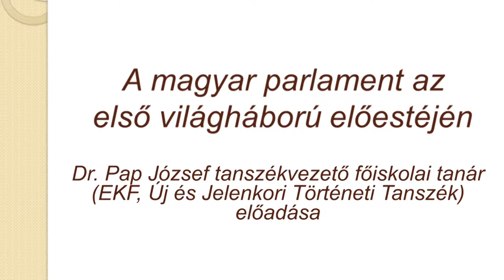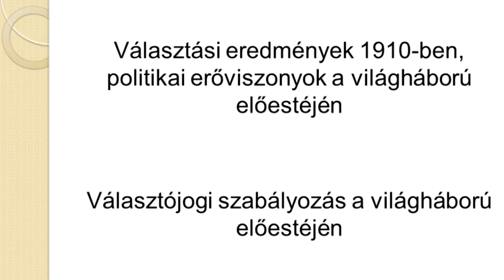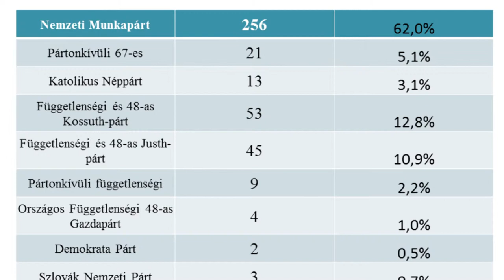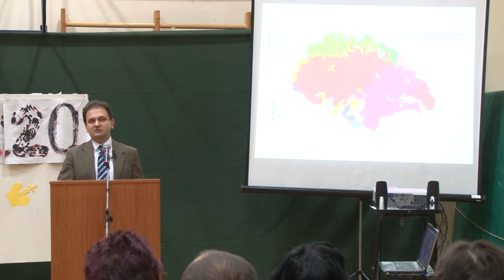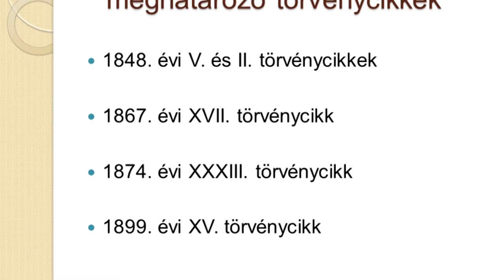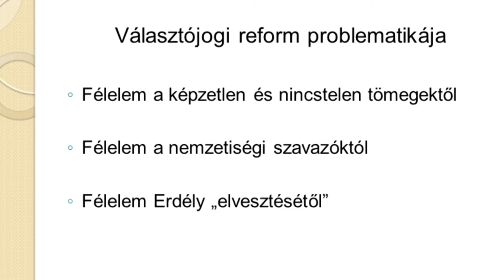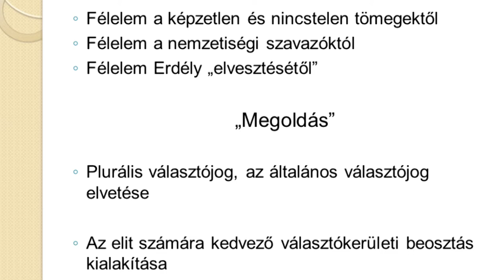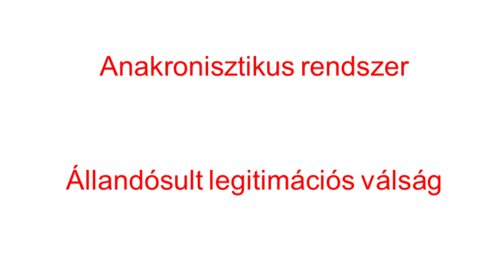Dr Pap József: A magyar parlament az I. vh. előestéjén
Téma: Az Eszterházy Károly Főiskola Gyakorló Általános, Közép-, Alapfokú Művészeti Iskola és Pedagógiai Intézet idén 13. alkalommal rendezte meg történelmi emlékülését, ezúttal az I. világháború kitörésének 100. évfordulójára emlékezve. A rendezvény része az Eszterházy Károly Főiskola „Magyar Tudomány Ünnepe” programsorozatának. Az emlékülésen megjelent Ballagó Zoltán, a Klebelsberg Intézményfenntartó Központ Tankerületi Igazgatója. Az emlékülés elnökei Löffler Erzsébet (Érseki Gyűjteményi Központ) és Pap József (EKF Történelemtudományi Intézet) voltak.
A szépszámú - mintegy 110 fős - közönség hat előadás keretében ismerkedhetett a korszakkal, melyek ezúttal történelmi témákat öleltek fel. Az elmúlt évekhez hasonlóan a résztvevők kézhez kapták az előadások kivonatos anyagát. Az előadásokat rögzítette a Líceum TV.

A program a következő volt:
Pap József (Eszterházy Károly Főiskola):
A magyar parlament a világháború előestéjén
Gebei Sándor (Eszterházy Károly Főiskola):
Oroszország háborús készülődése
Pintér Tamás (Nagy Háború Kutatásáért közhasznú Alapítvány - Nagy Háború Blog):
Magyarok a Doberdón
Hermann Róbert (Hadtörténeti Intézet és Múzeum):
Kontinentális háborúk és világháborúk
Kedves Gyula (Országgyűlés Hivatala):
A huszárság hattyúdala
Bartók Béla (Eszterházy Károly Főiskola):
„Shell shock” - az első világháború pszichikai hatása

Feltöltés dátuma: 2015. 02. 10.
Előadó: Dr Pap József